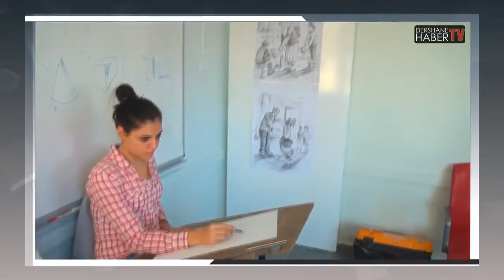Yetenek Sinavlarina Hazirlik Resim Kursu Degisim Sanat Akademisi Dershanehabertv com